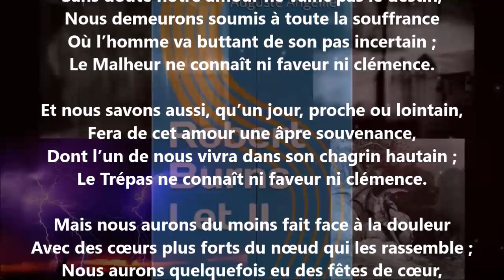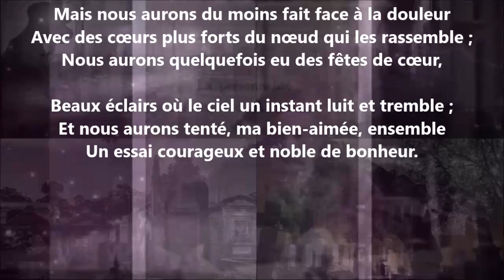Sans doute notre amour ne vainc pas le destin - Auguste Angellier lu par Yvon Jean